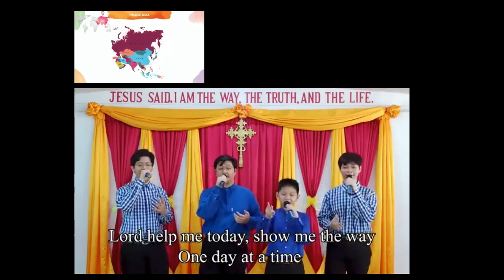more edits 2